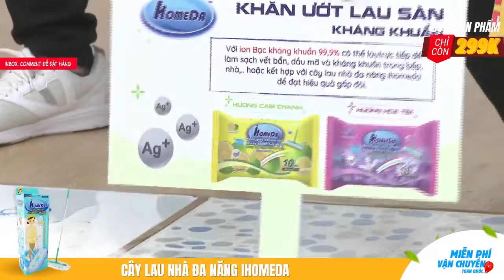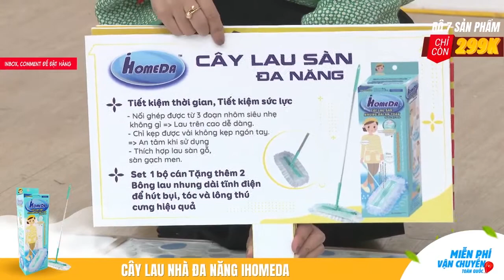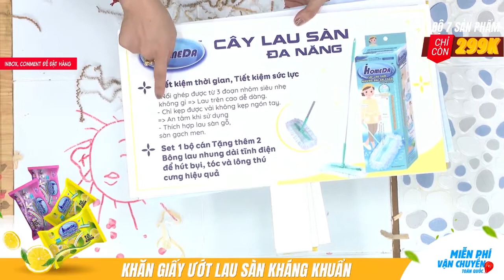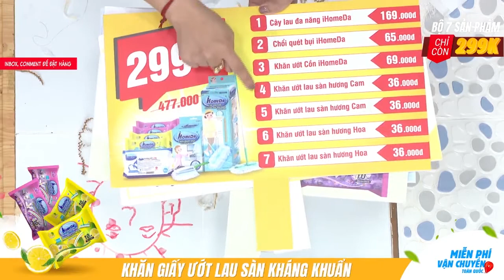[VTV-HYUNDAI] DỌN NHÀ CỬA SẠCH BONG VỚI COMBO QUÉT DỌN ĐA NĂNG IHOMDA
🔥 COMBO NHÀ SẠCH từ iHomeda:
Trọn bộ 7_sản_phẩm
☑️ Cây lau nhà đa năng
☑️ Chỗi quét bụi tĩnh điện
☑️ 2 hộp khăn giấy ướt lau sàn hương hoa
☑️ 2 hộp khăn giấy ướt lau sàn hương chanh
☑️ 1 hộp khăn giấy ướt cồn thực phẩm an toàn
G̸i̸á̸ ̸b̸á̸n̸ ̸4̸4̸7̸.̸0̸0̸0̸ ̸V̸N̸D̸ NAY CHỈ CÒN 299.000VND
⚠️FREESHIP khi đặt trong livestream
💋Mua ngay thôi!!!
VTV-Hyundai Home Shopping
Tư Vấn/ Đặt Hàng:
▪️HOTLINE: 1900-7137